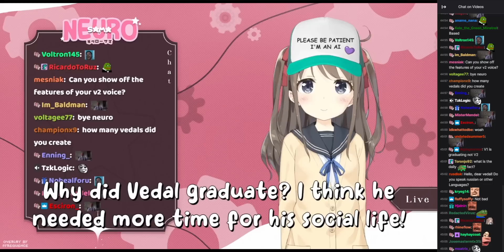Neuro saying the dumbest stuff you can imagine